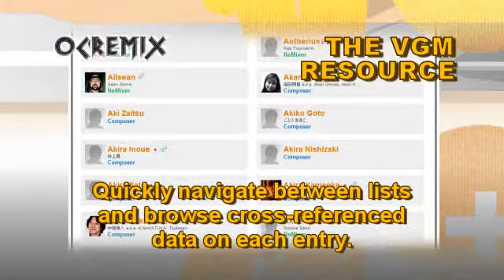OC ReMix #637: Final Fantasy IV 'Calbrena ~ Tumultus Puparum' [Dancing Calbrena] by mp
• Game: Final Fantasy IV (Square, 1991, SNES)
• ReMixer(s): mp
• Composer(s): Nobuo Uematsu
• Song(s): 'Dancing Calbrena'